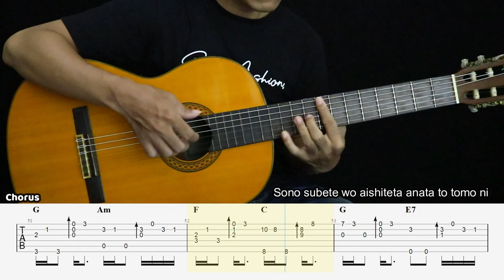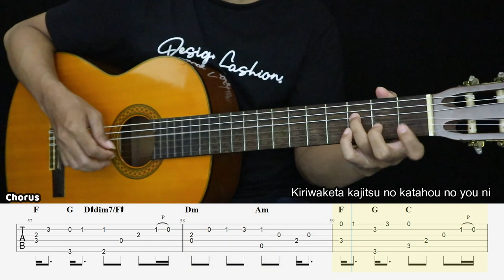Lemon - Kenshi Yonezu - Fingerstyle Guitar Tutorial + TAB & Lyrics